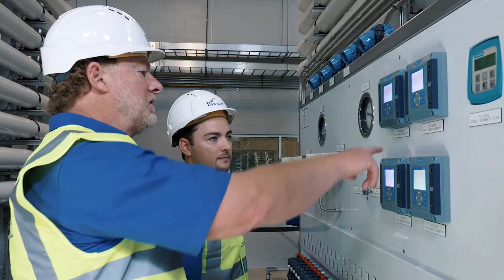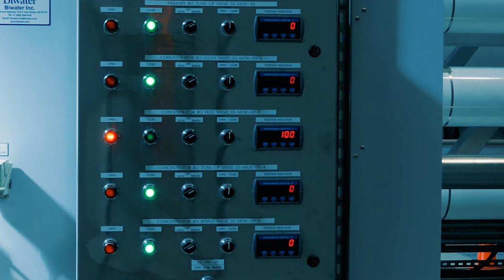Biwater Inc. Innovation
Experts from Biwater’s Desalination and Membrane Treatment Centre of Excellence (Biwater Inc.) share their thoughts on innovation. It’s through the application of innovative technologies and approaches, that Biwater Inc. is able to continue to solving increasingly complex water treatment and reuse challenges for it’s clients.